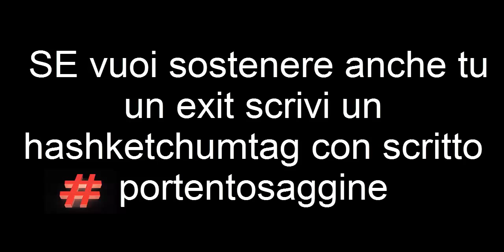Pokecraft 3.0 ep 2 "uccello"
PORTENTOSAGGINE DEVO BALLARE LA CUCARACHA
EMHH SI EVVIVA LA...CACCAPUPù!!!